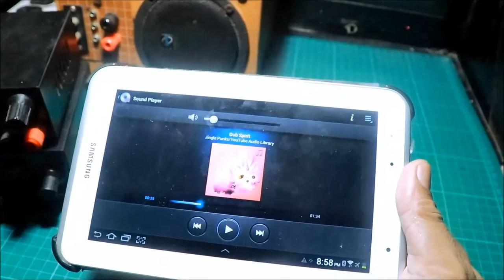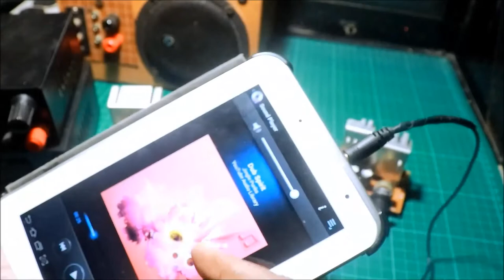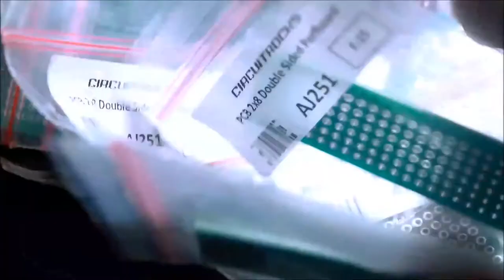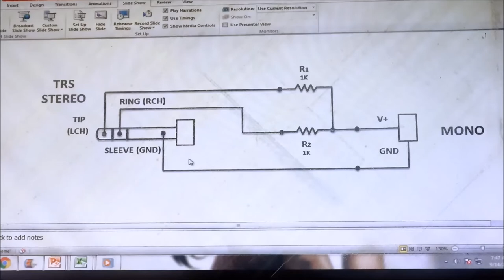Darlington Amplifier | Summing Board |Stereo To Mono Conversion DIY (Filipino)